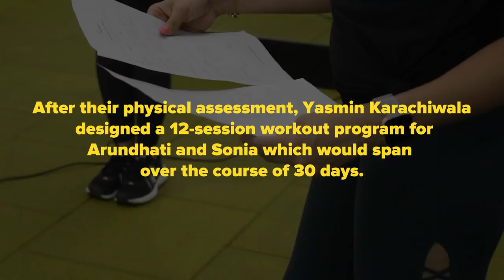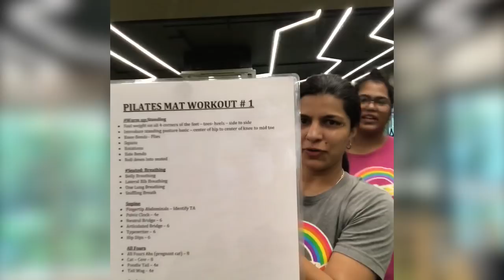We Did Pilates Like Katrina Kaif For 30 Days | BuzzFeed India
"I am expecting my body to hurt every single day for the next thirty days."

Starring: Arundhati & Sonia
Feat. Yasmin Karachiwala & all the trainers at Body Image.
Editor: Akash Iyer
Camera: Akash Iyer
Sound: Srishti Dixit